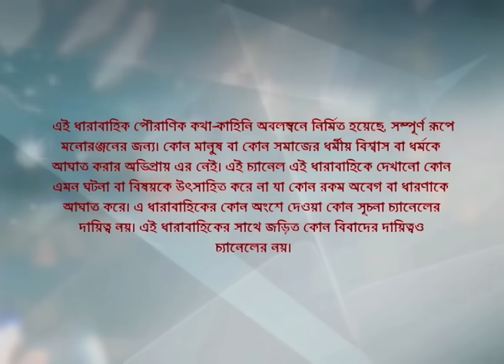Webisode 257 I Full Episode I মহাভারত | আবার দেখুন আপনাদের প্রিয় ধারাবাহিক “মহাভারত”